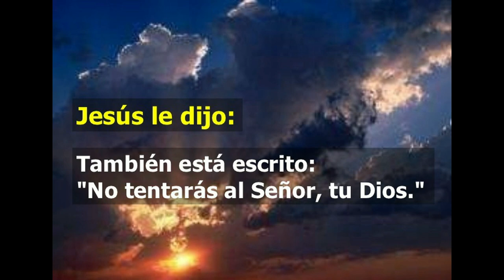GOTITAS DEL ESPIRITU SANTO 341 AÑO 2NUMERO 115